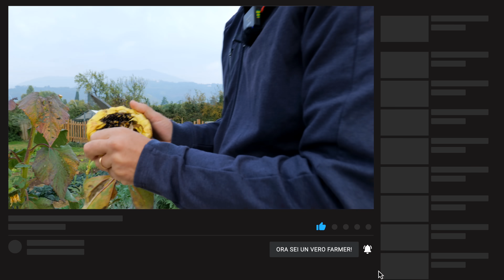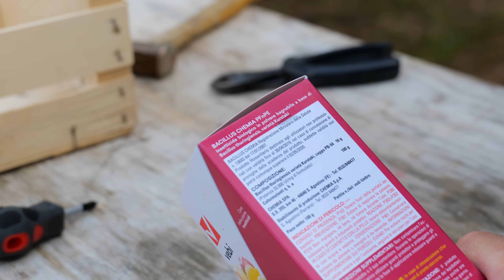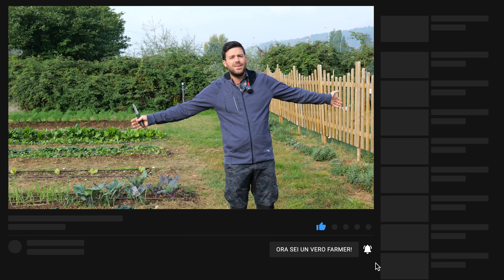Questa SOLUZIONE per la CAVOLAIA non l'avevo MAI PROVATA!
Guardalo subito SCONTATO al 25% solo con il codice NOISIAMOFARMER Farmer nell'orto ho avuto qualche problema con la cavolaia, quindi ho deciso di fare questo trattamento che devo dire mi ha soddisfatto! Ti mostro le differenze tra la foglie colpite maggiormente e quelle in cui sono riuscito a fare il trattamento in tempo! Anche te hai avuto problemi simili?

👉🏻 il bacillus
👉🏻 la pompa per trattamento
👉🏻 concime per cavoli

📚 È appena uscito il mio LIBRO, puoi trovarlo qui